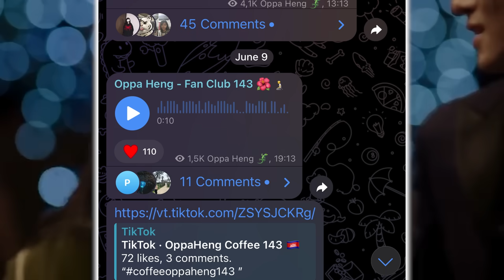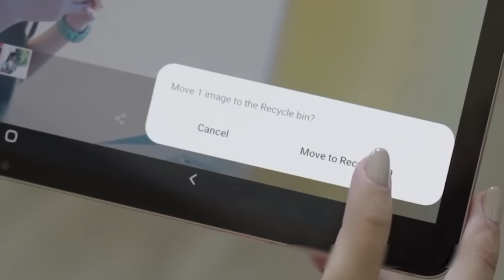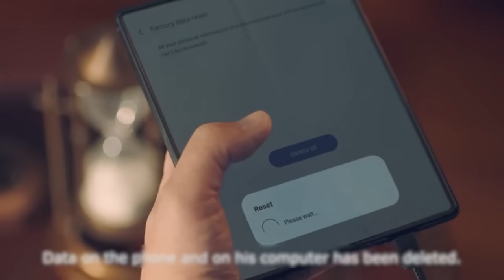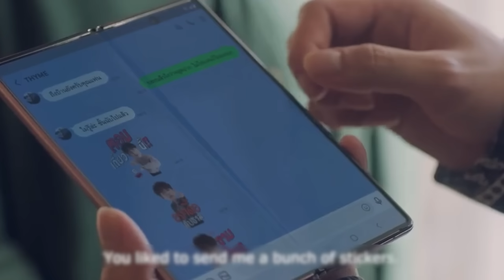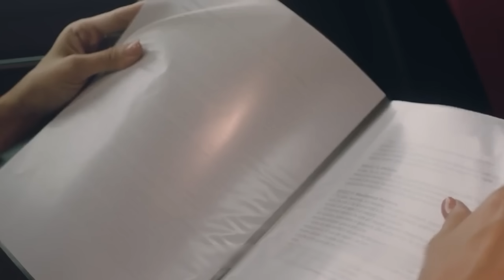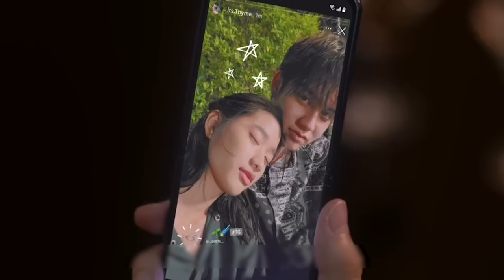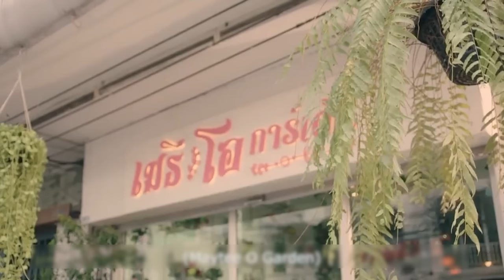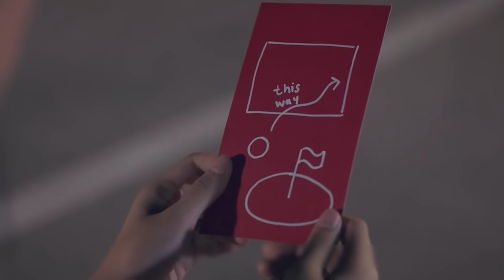F4 | កូនអ្នកមាន VS កុមារីមិនចេះខ្លាច | ភាគបញ្ចប់ | សម្រាយរឿងហ្នឹងហា